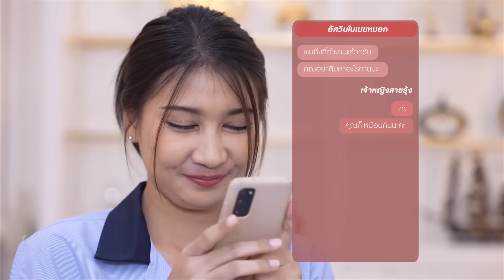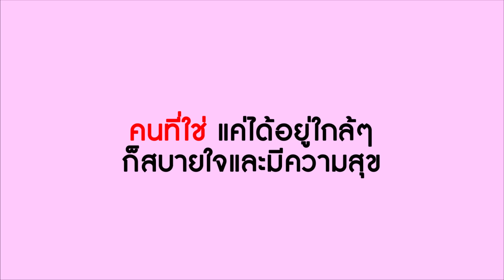แม่บ้านเล่นแอพหาคู่ เจอประธานบริษัท! | Lovely Kids Thailand